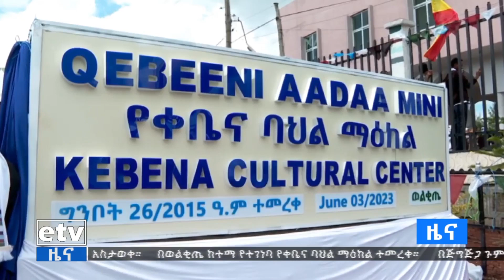የቀቤና ልማት ማኅበር በወልቂጤ ከተማ ያስገነባው የባህል ማዕከል Etv | Ethiopia | News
የቀቤና ልማት ማኅበር የብሔረሰቡን ባህላዊ፣ ታሪካዊ እና የእምነት እሴቶች ባህል የሚገልፅ በወልቂጤ ከተማ ያስገነባውን ባህል ማዕከል አስመርቋል።